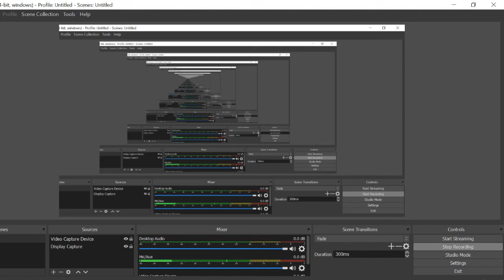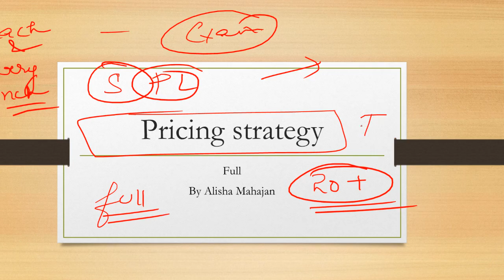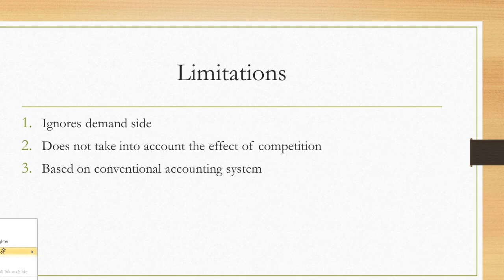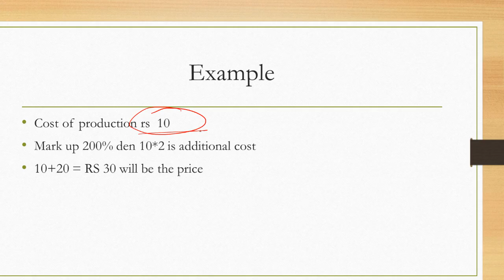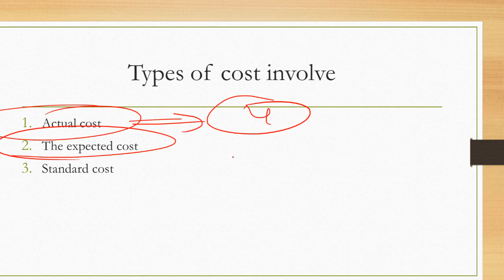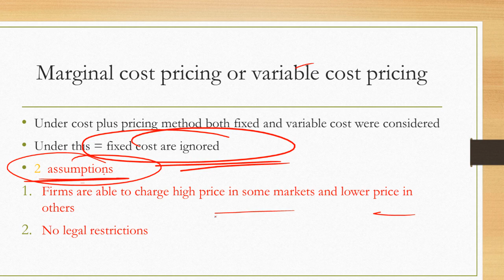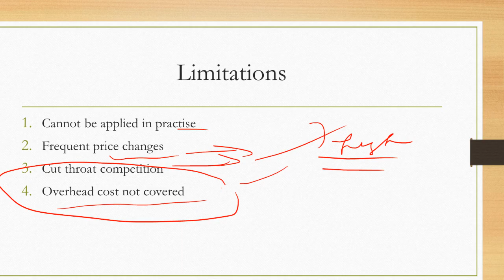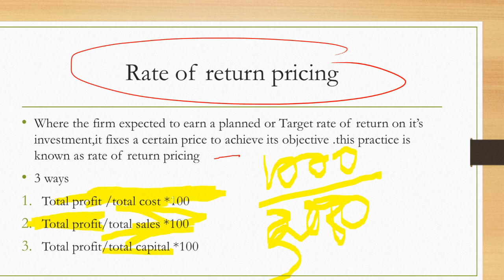Pricing Strategy [Part 1]